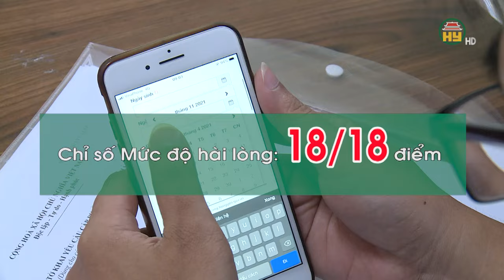Hưng Yên đứng thứ 10 toàn quốc Chỉ số phục vụ người dân, doanh nghiệp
Hưng Yên TV | Hưng Yên đứng thứ 10 toàn quốc Chỉ số phục vụ người dân, doanh nghiệp
Địa chỉ: 164 Nguyễn Văn Linh, thành phố Hưng Yên, tỉnh Hưng Yên
Tiktok: Truyền hình Hưng Yên
Facebook: Đài Phát thanh và Truyền hình Hưng Yên
Zalo: Đài PTTH Hưng Yên